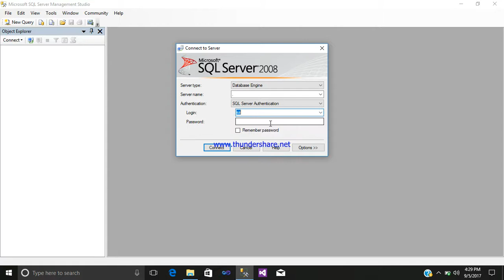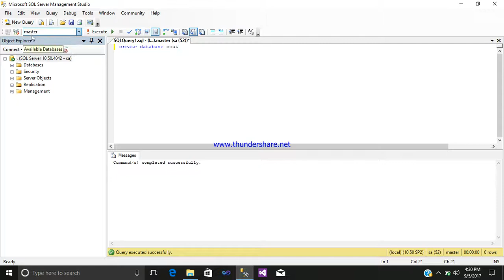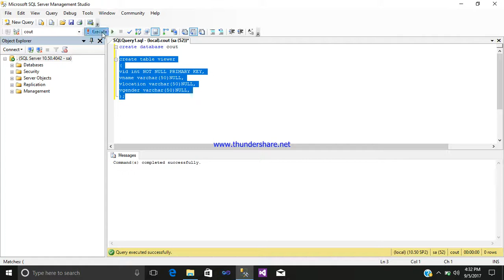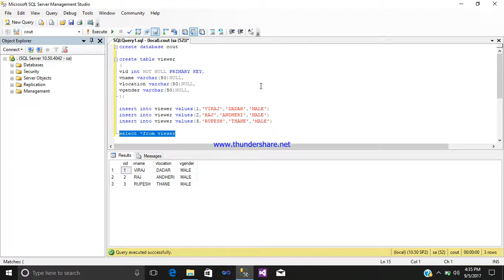HOW TO CREATE DATABASE USING SQL SERVER MANAGEMENT STUDIO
HERE IN THIS SQL Tutorial WE WILL SIMPLY CREATE DATABASE USING SQL SERVER MANAGEMENT STUDIO
HERE WE REQUIRED
SQL SERVER MANAGEMENT STUDIO
CREATE DATABASE NAME
CREATE TABLE NAME
USE INSERT QUERY
USE SELECT QUERY